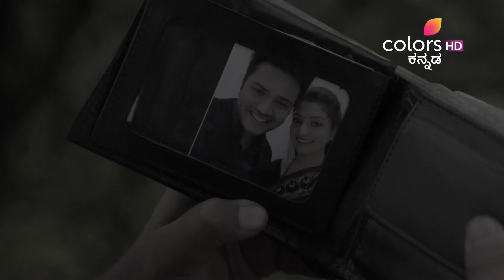Agnisakshi - 22nd November 2016 - ಅಗ್ನಿಸಾಕ್ಷಿ - Full Episode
Siddarth, Vasudev and Akhil get surprised looking at an unknown small girl in an unconscious stage in the river.  Siddarth rubs Radhika’s foot and palm to make her alive. Chandrika and Kishore get worried when they come to know that Radhika fell down in the river. Radhika gets her consciousness back, Siddarth and Akhil try hard to get information out of Radhika.